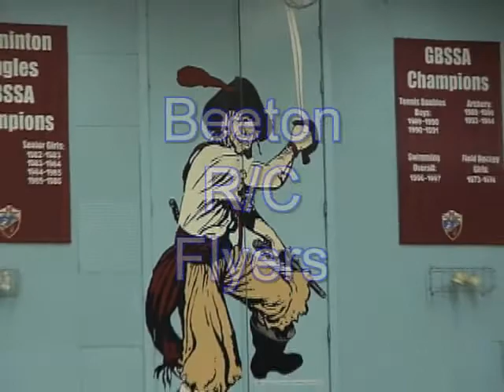Indoor Flying Banting High School.wmv